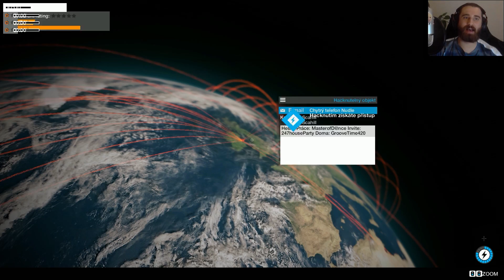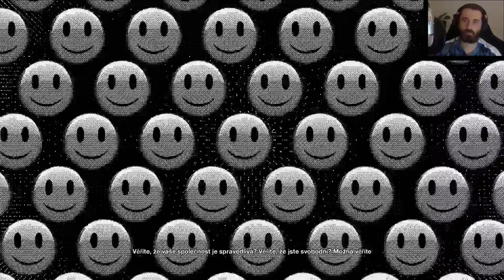Watch Dogs 2 - HACK Planéty ! / 1080p 50fps / CZ/SK Lets Play / # 18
Popis :
CZ / SK
Slovenský / Český Lets Play (gameplay) na hru Watch Dogs 2
Prechod hrou Watch Dogs 2

Popis :

Hrajte v úlohe Marcusa Hollowaya, brilantného mladého hackera žijúceho v rodisku technickej revolúcie, pobrežnej oblasti San Francisca. Spojte sa s notorickou skupinou hackerov Dedsec a vykonajte najväčší útok histórie; rozložte ctOS 2.0, invazívny operačný systém, ktorý je používaný kriminálnikmi na sledovanie a manipuláciu občanov na veľkej škále.

Preskúmajte neskutočnú škálu herných štýlov v masívnom a dynamickom otvorenom svete. Pestrofarebné a živé mesto San Francisco, industriálny Oakland a jeho prímestskú oblasť, prírodnú scenériu Marin County a rodisko revolúcie, Silicon Valley.